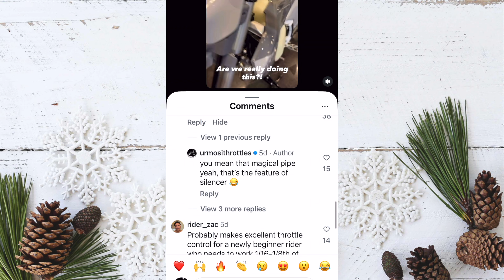Catalytic Converter + O2 Sensor on a 2026 Two Stroke - Husqvarna/KTM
Did KTM and Husqvarna just ruin 2-strokes?

I break down why the feature of fuel-injected KTM 2-strokes feel cloudy and muted — and how European emissions regulations are forcing brands to add things like catalytic converters and even O2 sensors inside the pipes.